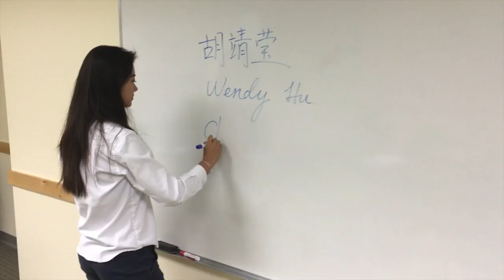Wendy Hu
Wendy Hu is a senior in the North Broward Preparatory Residential Boarding Program.